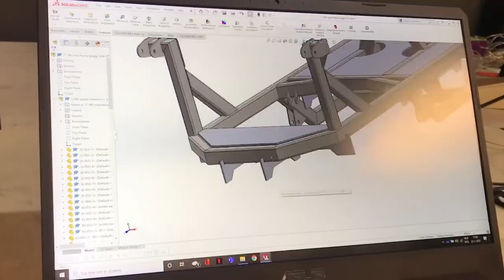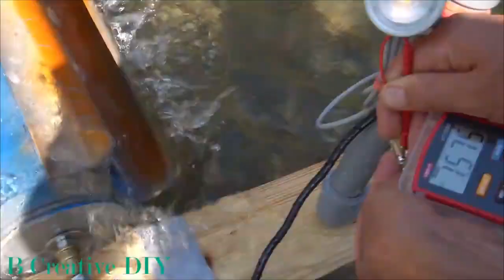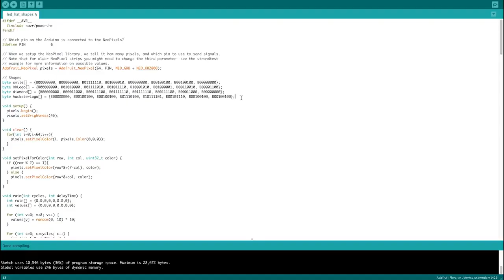Brilliant Homemade Projects That Are Worth Your Attention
Welcome to the DIY haven! 🛠️ Dive into a world of creativity with our Homemade Projects series, where we turn ordinary into extraordinary. From crafting nifty home decor to hacking everyday items for a personalized touch, join us on a journey of ingenuity and inspiration. Discover step-by-step guides, ingenious tips, and a sprinkle of our unique flair in each project. Whether you're a seasoned DIY enthusiast or a newbie eager to unleash your inner craftsman, this channel is your go-to destination. ✨🔨